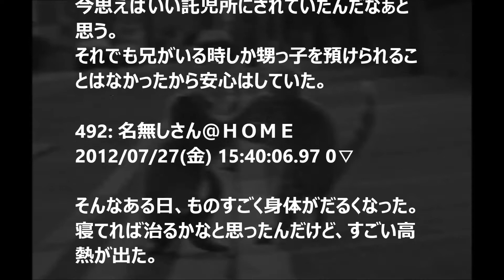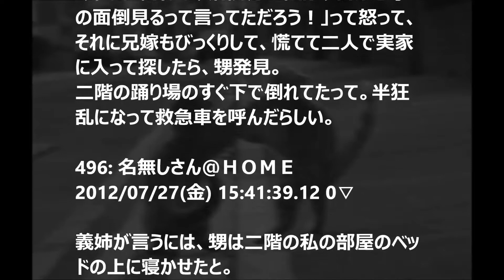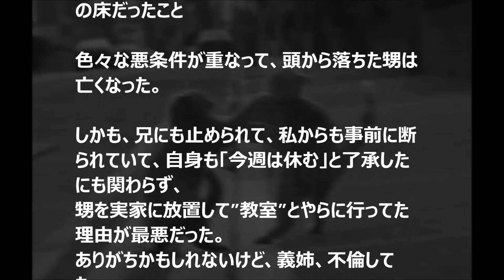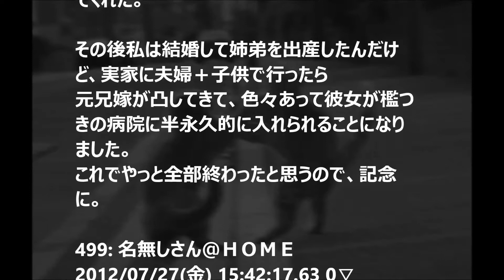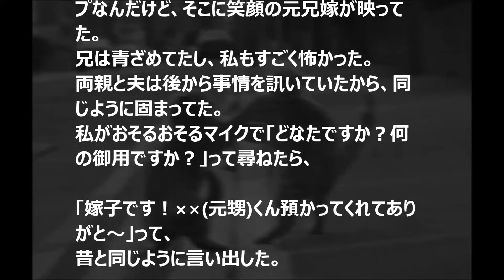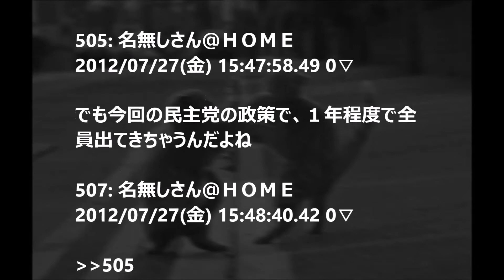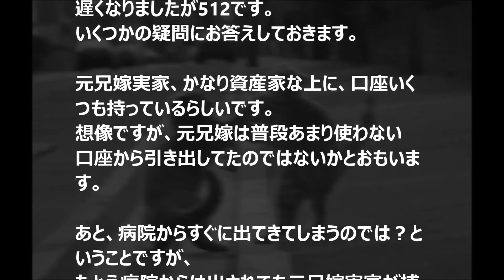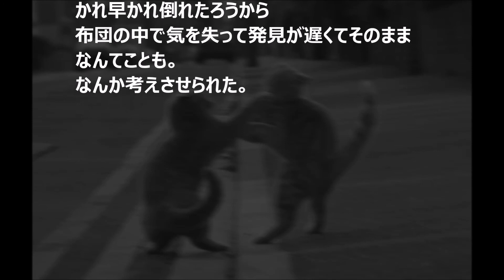【閲覧注意】ヒドイ!!修羅場の話 浮気の果てに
浮気の果てに、赤ちゃんを・・・、ヒドイ話です。